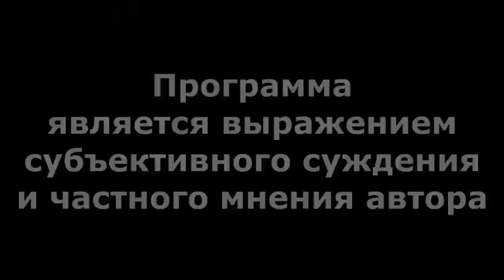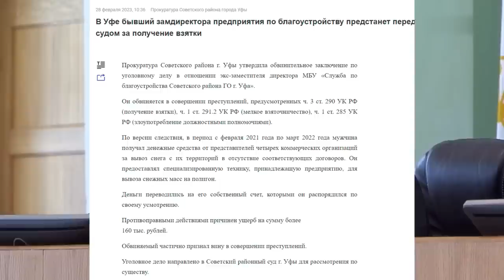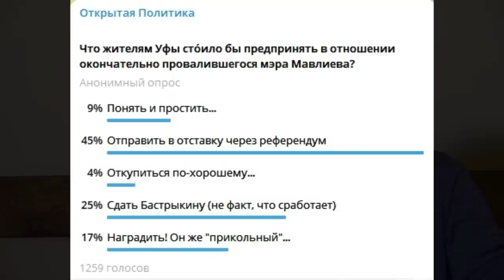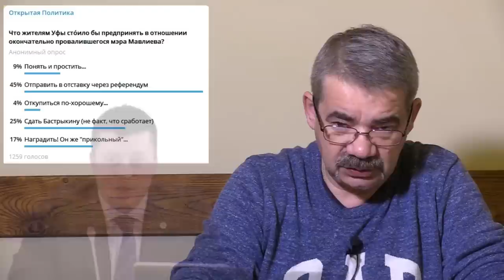"Хабирову бьют пенальти?" "Открытая Политика". Выпуск - 477. 04.03.23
Хронометраж выпуска:
00:19 - "БашСпирт" - теперь обыски! Ждём арестов?;
03:05 - Спасибо!;
03:54 - Хабирову пробили пенальти?;
07:13 - Перетягивание кишок;
15:17 - Снежная гробница Мавлиева;
22:35 - Газ обещают ... к лету;
24:01 - Власти испугались паучков?;
27:47 - Анонс Стрима;